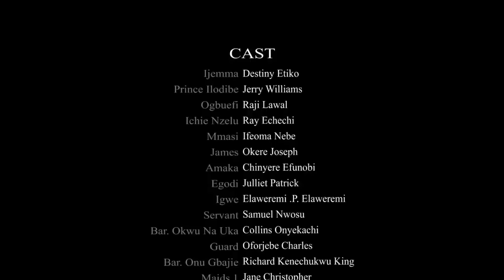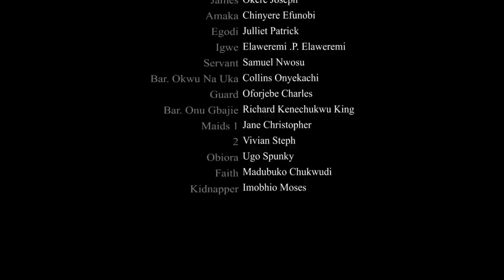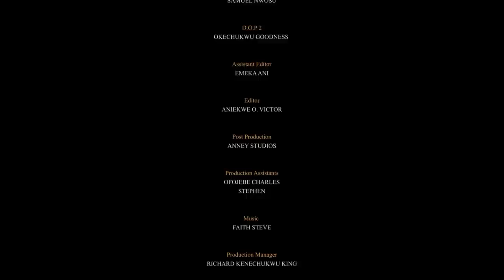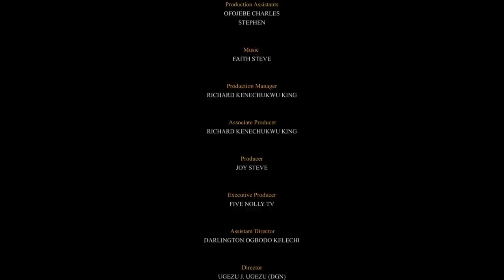He Doesn't Know D Girl He Slapped Is A Princess ACTING As A Poor Girl 2 Find A Husband/AfricanMovies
In this Nigerian movie, Starring: Destiny Etiko, Jerry Williams, Juliet Patrick and other amazing Nollywood actors.